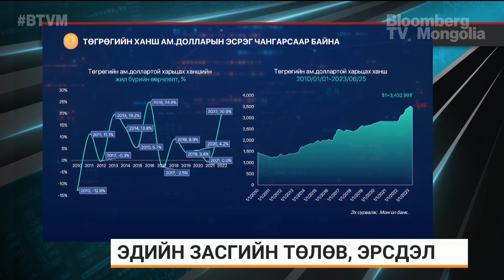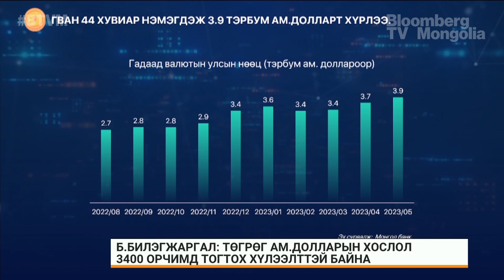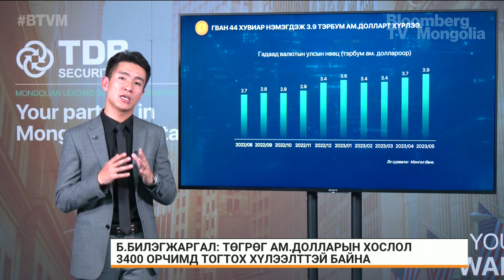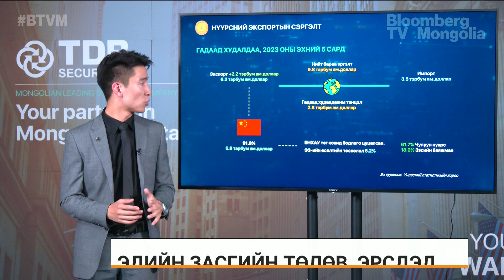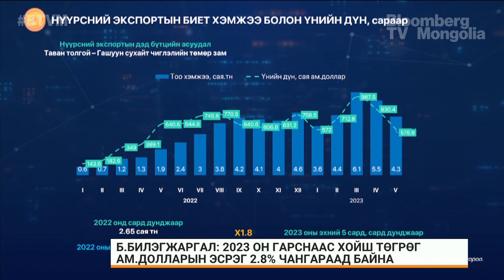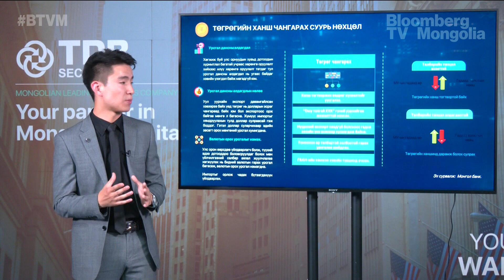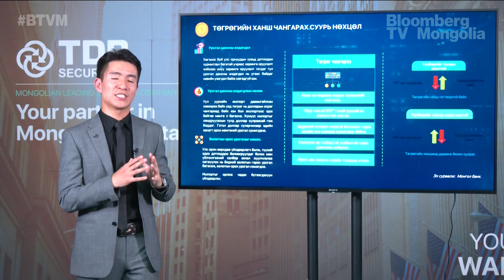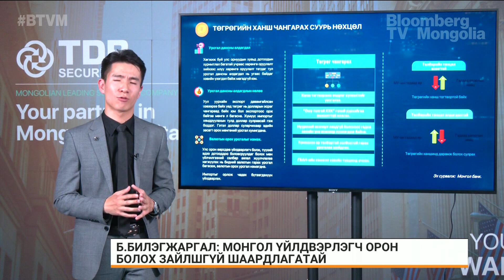Б.Билэгжаргал: Төгрөг, ам.долларын хослол 3400 орчимд тогтох хүлээлттэй байна